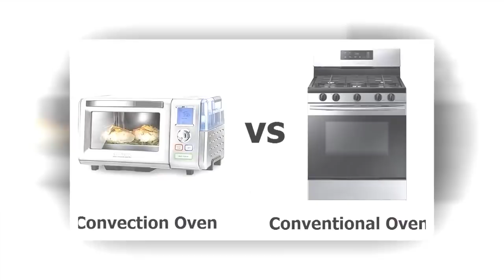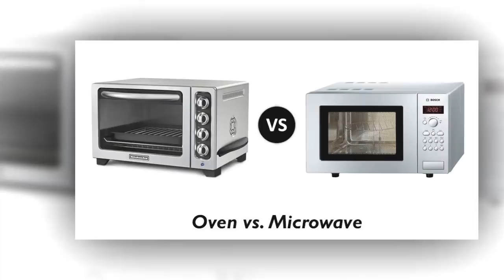ইলেকট্রিক ওভেন ও মাইক্রোওয়েভ ওভেন এর মধ্যে পার্থক্য ও ব্যবহার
আমাদের অনেক নতুন রাঁধুনির অনুরোধ ছিলো, মাইক্রোওয়েভ ওভেন আর ইলেকট্রিক ওভেনের পার্থক্য নিয়ে কিছু লেখার জন্যে। বিশেষ করে যারা নতুন সংসার জীবন শুরু করেছেন তারা। সবার-ই একটি কমন প্রশ্ন ছিলো– কোন ওভেন কিনবে, মাইক্রো নাকি ইলেকট্রিক? দু’টোর মধ্যে যেহেতু অনেক পার্থক্য আছে, তাই অনেকেই কনফিউজড থাকেন। তো, চলুন- এই দু’টোর মধ্যে কি কি পার্থক্য আছে